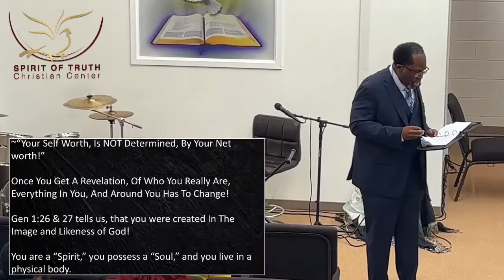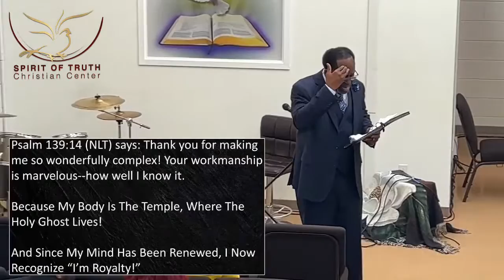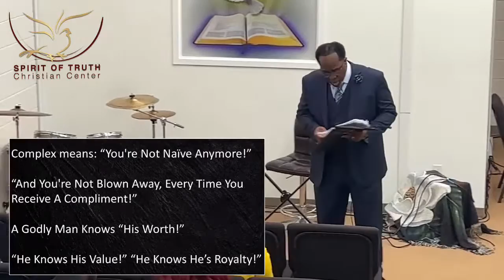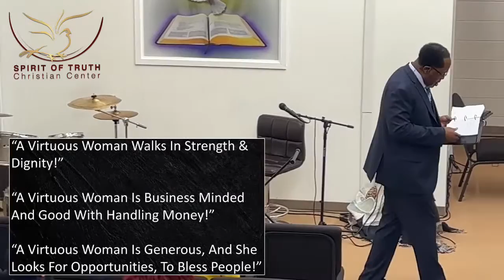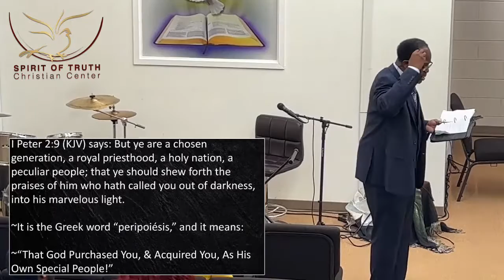June 19, 2022 (Kings & Queens, That's Who You Are!)